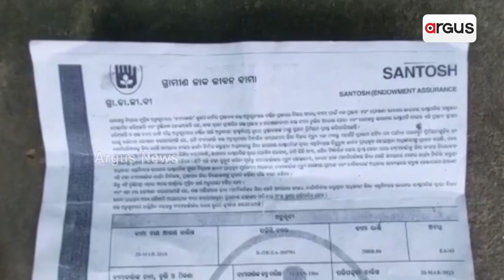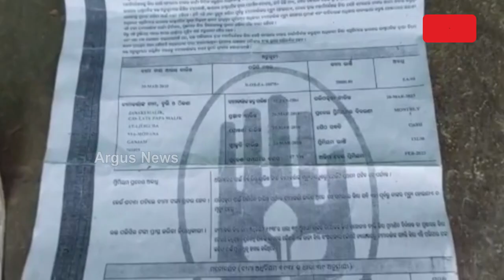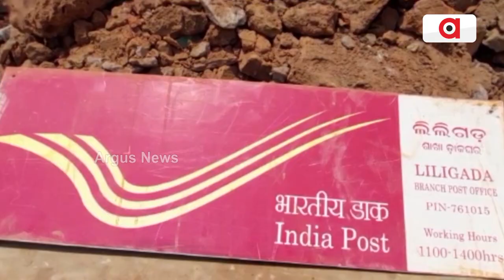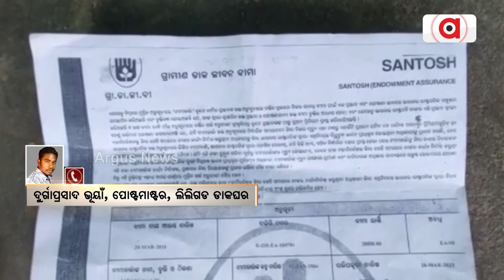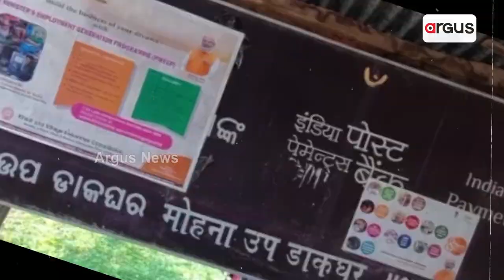Liligada Postmaster Swindles Lakhs Of Rupees From Villager's Account